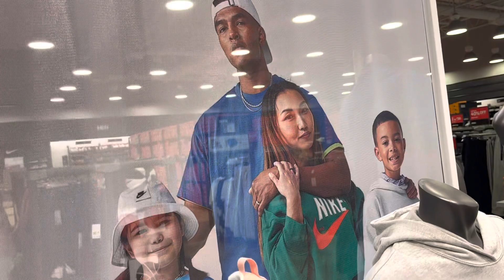SHOPPING AT (NIKE) TANGER OUTLET STORE!nike